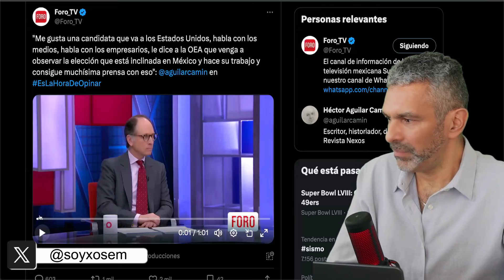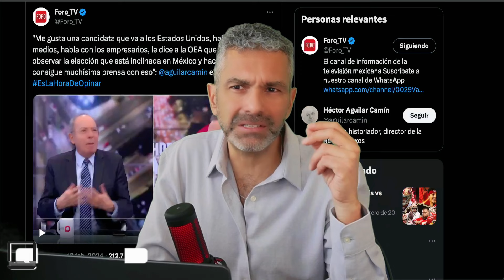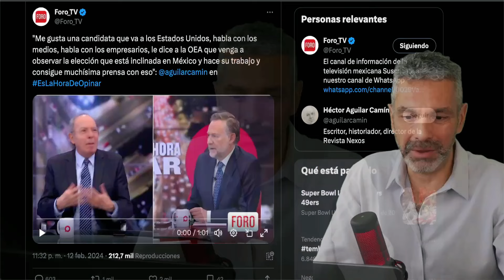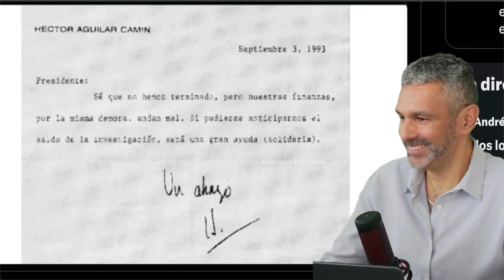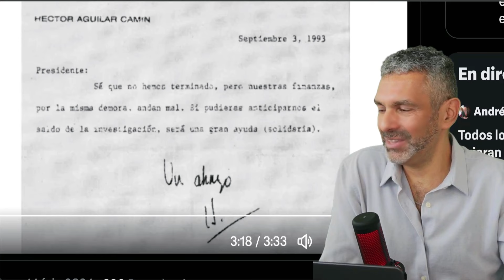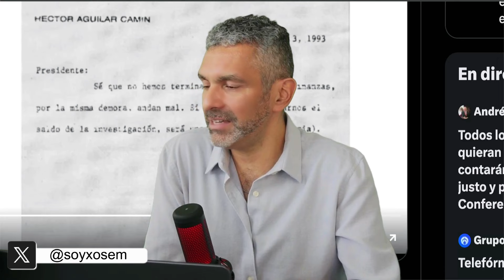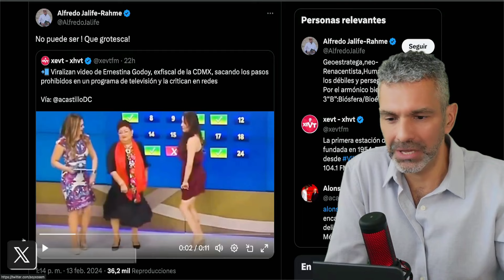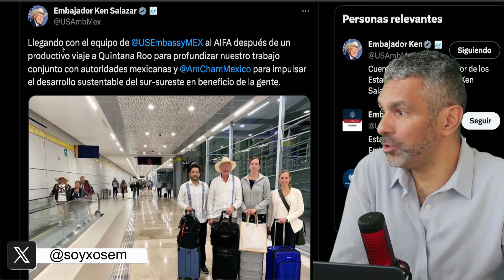EL MIEDO PROVINCIANO DE AMLO | JALIFE SIENTE ASQUITO POR ERNESTINA GODOY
Héctor Aguilar Camín acusa de ignorante provinciano al presidente López Obrador en el programa de Leo Zuckermann en Televisa.
AMLO exhibe cartas que escribió el actual director de la Revista Nexos a Carlos Salinas de Gortari donde le pedía más dinero en "solidaridad".
El profesor Alfredo Jalife-Rahme critica a la exfiscal de la Ciudad de México, Ernestina Godoy, por presentarse en un programa de entretenimiento y hacer un pequeño baile.
El embajador de los Estados Unidos en México, Ken Salazar, publica un tuit con una fotografía de su llegada al AIFA luego de una gira de trabajo.

00:00 Apertura
03:02 Héctor Aguilar Camín llama ignorante provinciano a AMLO
15:45 López Obrador exhibe cartas de Aguilar Camín a Salinas de Gortari
26:30 Alfredo Jalife-Rahme critica a Ernestina Godoy por bailar
41:21 Embajador Ken Salazar aterriza en el AIFA